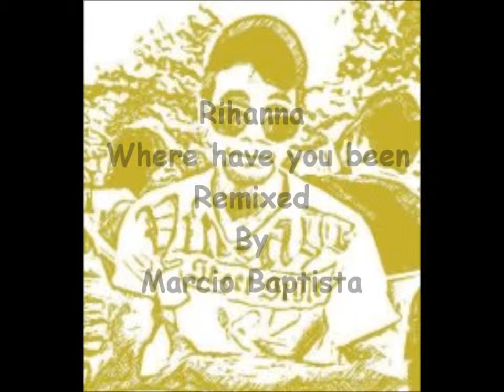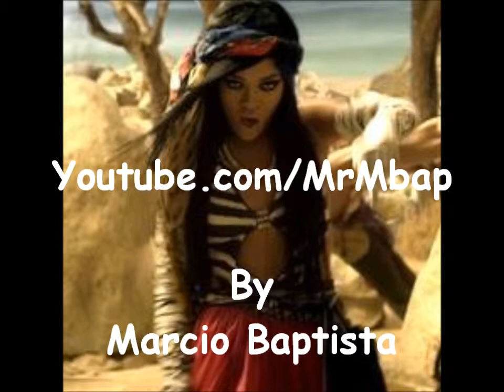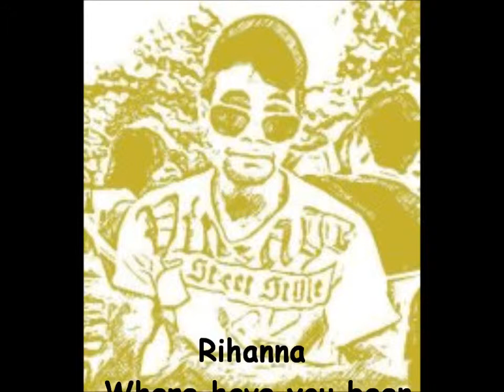Rihanna - Where have you been [Remixed By Marcio Baptista]